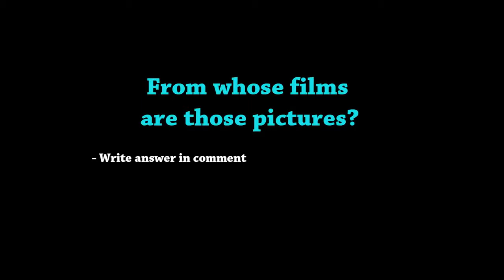The Best Scenes of Historical Drama Movies - HD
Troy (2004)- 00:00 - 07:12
Gladiator (2000)- 7:13 - 10:36
The Patriot (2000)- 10:37 - 14:53